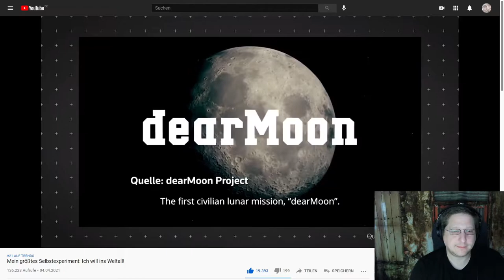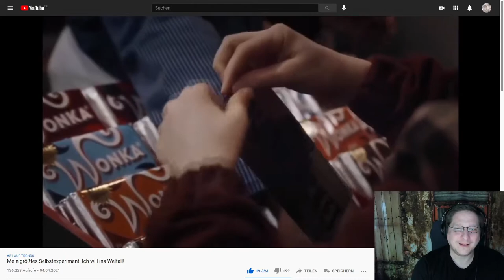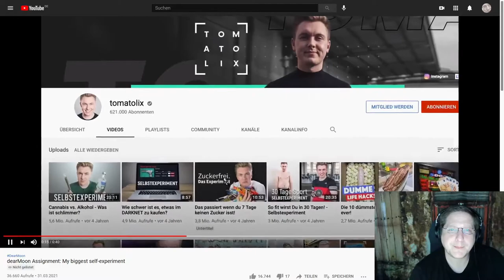React: Felix von Tomatolix will auf den Mond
Felix vom Channel Tomatolix hat ein neues Selbstexperiment gestartet: er möchte in den Weltraum.
Gegenwärtig gibt es gerade das Projekt dearMoon des japanischen Milliardärs Yusaku Maezawa, welcher in einer SpaceX-Rakete von Elon Musk in Richtung Mond fliegen will und dafür noch Gesellschaft sucht. Um einen der freien acht Plätze hat sich Felix beworben.

Mit meiner Reaction will ich Felix etwas Support bei seiner Bewerbung geben. Es weiß natürlich keiner, ob ihm das wirklich was bringt, aber es wird ihm ganz sicher auch nicht schaden. Und vielleicht zieht Felix für sich auch etwas Stärke und Selbstbewusstsein.

Liked und kommentiert doch gerne sein Bewerbungsvideo. Vielleicht bekommen wir den Jungen ja so zum Mond